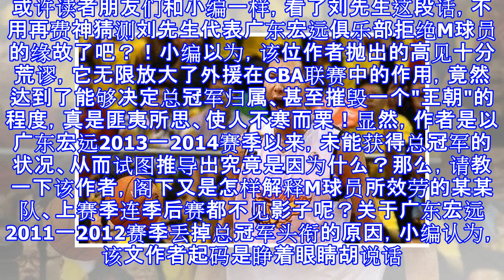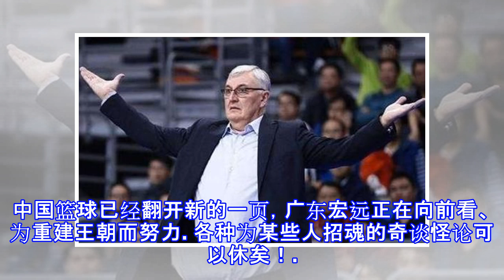奇谈怪论：“广东宏远一个拒绝摧毁了自己cba王朝”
奇谈怪论：“广东宏远一个拒绝摧毁了自己CBA王朝” 2017年12月24日，小编读到一篇文章，因其内容涉及广东宏远，故此加以留意。该作者语不惊人誓不休，开篇便来了一句经典名言：一失足成千古恨！该文内容是议论广东宏远拒绝一名外援的加盟要求，如何不妥、何等错误，洋洋洒洒侃侃而谈，得出了："广东宏远一个拒绝摧毁了自己CBA王朝。"的论断。为使行文方便，苟且称该作者奉若神明的外援为M球员。因为小编虽然写作水平有限，但从来不让自己的笔沾污肮脏的东西，谨请读者鉴谅。该文作者明确指出，拒绝M球员的是时任广东宏远俱乐部总经理的刘先生。作为局外人，小编无从知道刘先生为何拒绝，倒是曾读过刘先生2013年写的《老刘...